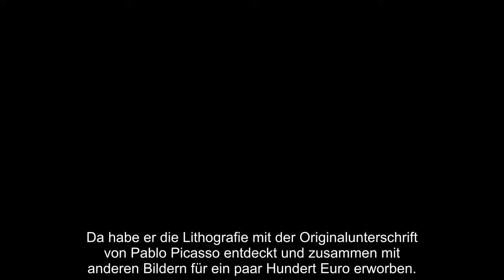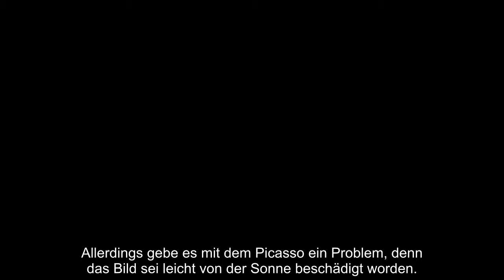DRAMA BEI "BARES FÜR RARES": DETAIL SORGT DAFÜR, DASS 10.000 EURO FLÖTEN GEHEN